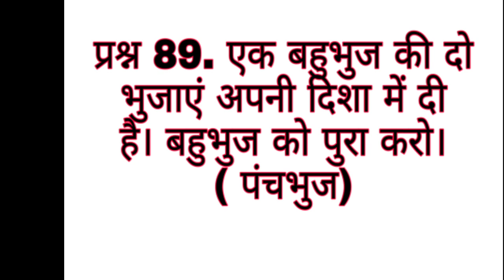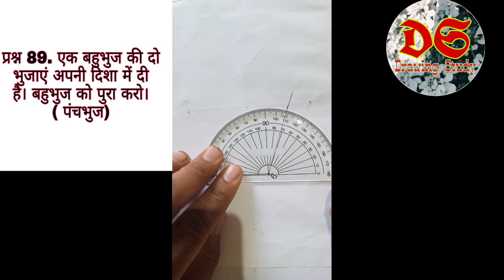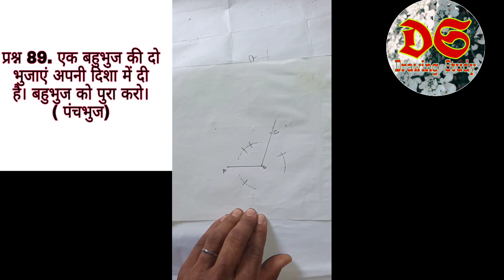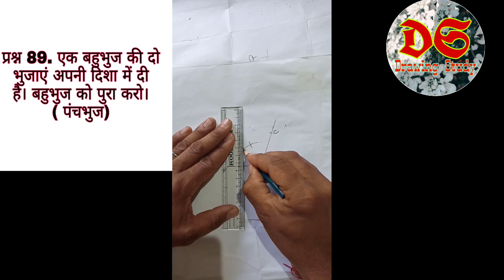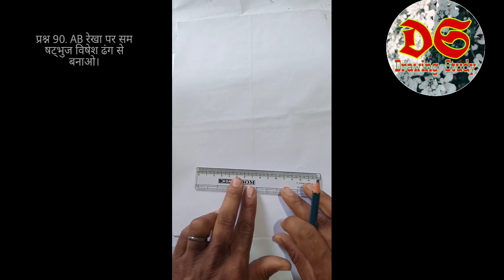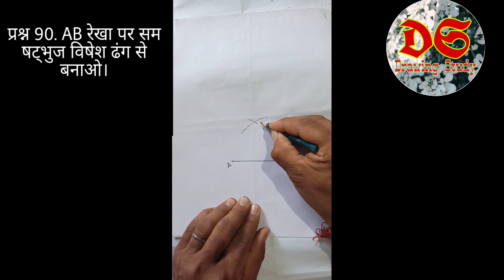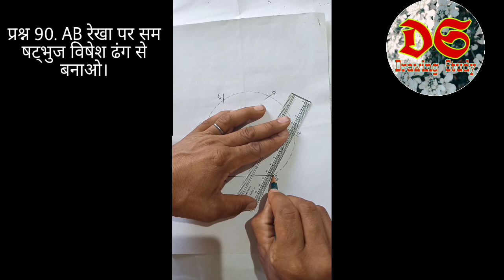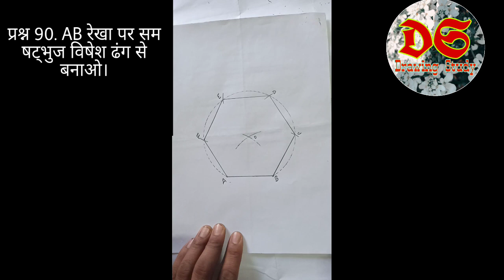Drawing Study|Class 10th Questions no. 89 or 90| Geometrical Drawing| NCERT Syllabus